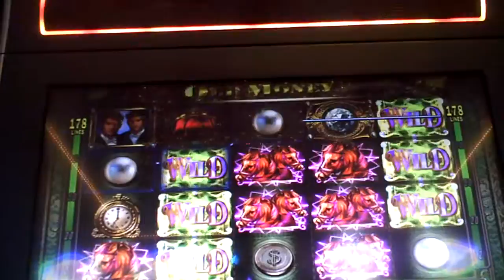Old Money Slot Machine Line Hit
one dollar seventy eight cent bet